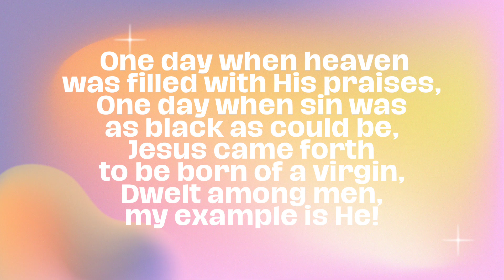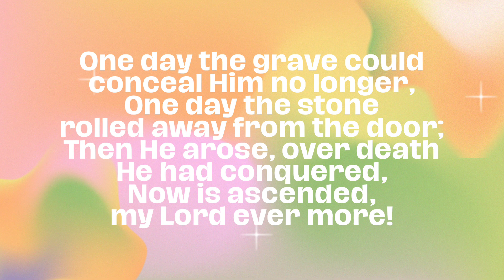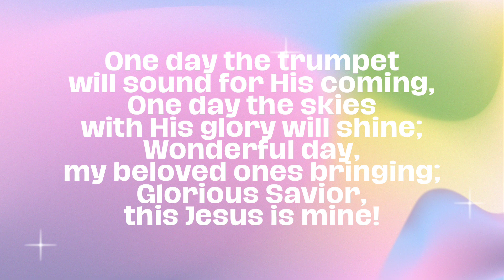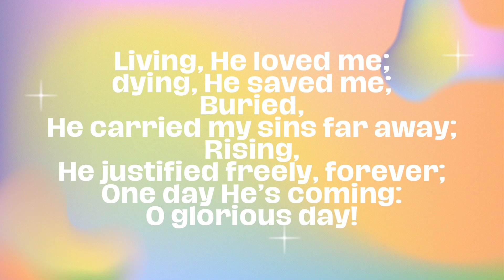ONE Day instrumental- Coffey ministries